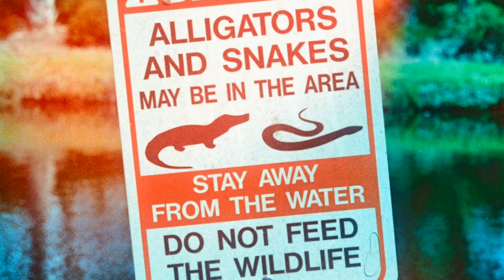Ju Coby Pittman Fl District 10 & De Santis